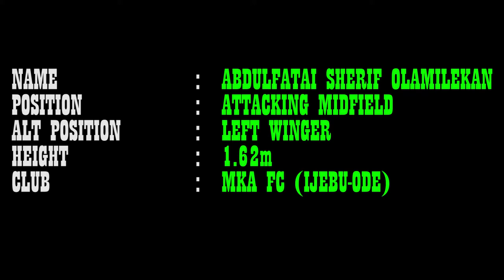Abdulfatai Olamilekan | MKA FC | AM/WF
Highligthts of Abdulfatai of MKA FC, Ijebu-Ode at the O3 Scouting Tournament, Ijebu-Ode, Ogun State, Nigeria,